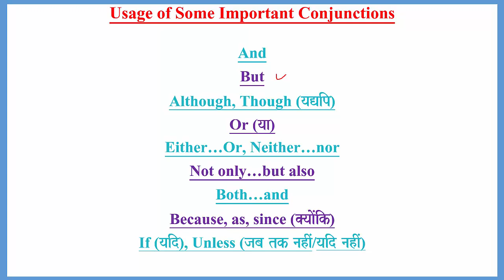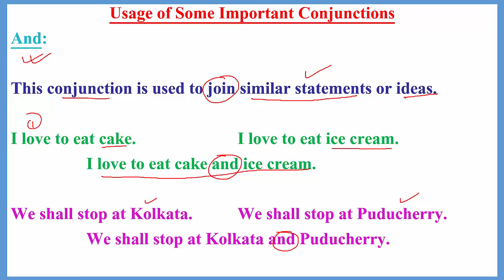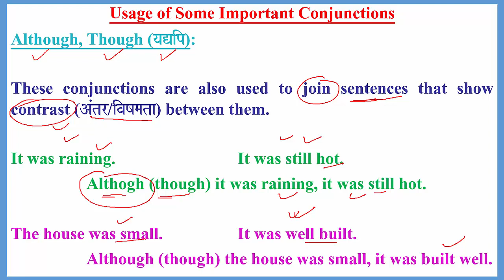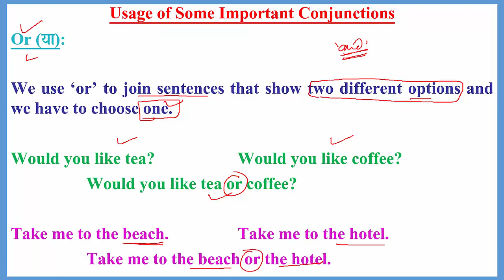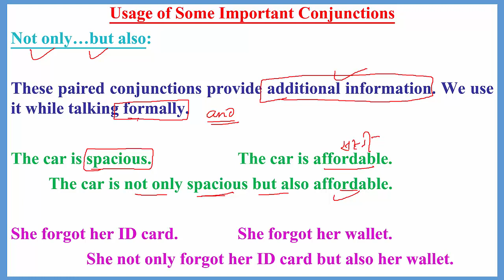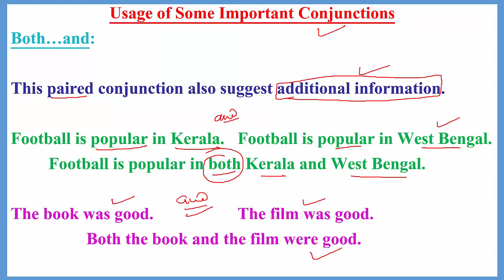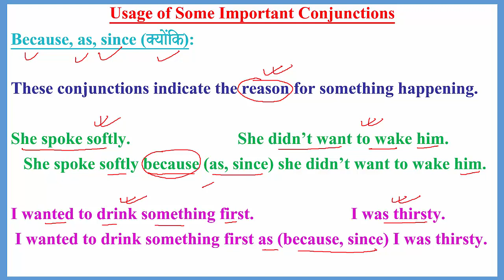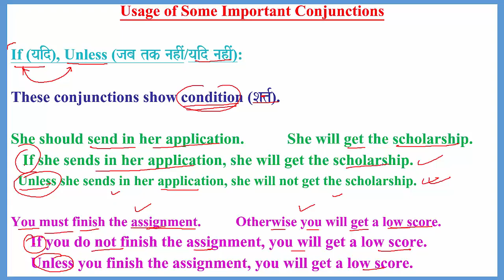USE_OF_IMPORTANT_CONJUNCTIONS ENGLISH_GRAMMAR COMPETITIVE_ENGLISH LEARNING_LOCUS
Usage of Some Important Conjunctions
And:

This conjunction is used to join similar statements or ideas.

I love to eat cake.    I love to eat ice cream.
  I love to eat cake and ice cream.

We shall stop at Kolkata.   We shall stop at Puducherry.
  We shall stop at Kolkata and Puducherry.

But:

This conjunction is used to join sentences that have a contrast         (AMtr/ivaYamata) between them.

My dress looks great.   My dress is uncomfortable.
  My dress looks great but it is uncomfortable.

I called Ram.     He wasn’t home.
  I called Ram but he wasn’t home.
Although, Though (yaVip):

These conjunctions are also used to join sentences that show contrast (AMtr/ivaYamata) between them.

It was raining.     It was still hot.
  Althogh (though) it was raining, it was still hot.

The house was small.   It was well built.
  Although (though) the house was small, it was built well.
Or (yaa):

We use ‘or’ to join sentences that show two different options and we have to choose one.

Would you like tea?    Would you like coffee?
  Would you like tea or coffee?

Take me to the beach.   Take me to the hotel.
  Take me to the beach or the hotel.
Either…Or, Neither…nor:

These conjunctions are always used in pairs. They suggest alternatives (ivaklp).

We can go to Spain for the holidays.   We can go to France for the holidays
 We can either go to Spain or France for the holidays.

Sunita is not in the team.    Nikita is not in the team.
  Neither Sunita nor Nikita is in the team.
Not only…but also:

These paired conjunctions provide additional information. We use it while talking formally.

The car is spacious.   The car is affordable.
 The car is not only spacious but also affordable.

She forgot her ID card.   She forgot her wallet.
  She not only forgot her ID card but also her wallet.
Both…and:

This paired conjunction also suggest additional information.

Football is popular in Kerala. Football is popular in West Bengal.
 Football is popular in both Kerala and West Bengal.

The book was good.    The film was good.
  Both the book and the film were good.
Because, as, since (@yaaoMik):

These conjunctions indicate the reason for something happening.

She spoke softly.   She didn’t want to wake him.
   She spoke softly because (as, since) she didn’t want to wake him.

I wanted to drink something first.    I was thirsty.
 I wanted to drink something first as (because, since) I was thirsty.

If (yaid), Unless (jaba tk nahIM/yaid nahIM):

These conjunctions show condition (Sat-).

She should send in her application.    She will get the scholarship.
   If she sends in her application, she will get the scholarship.
  Unless she sends in her application, she will not get the scholarship.

You must finish the assignment.          Otherwise you will get a low score.
     If you do not finish the assignment, you will get a low score.
     Unless you finish the assignment, you will get a low score.